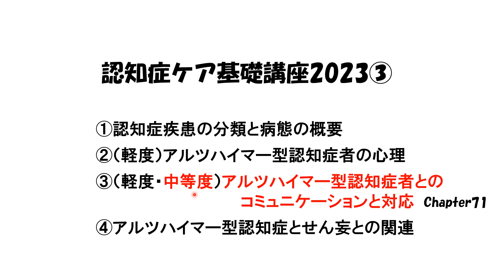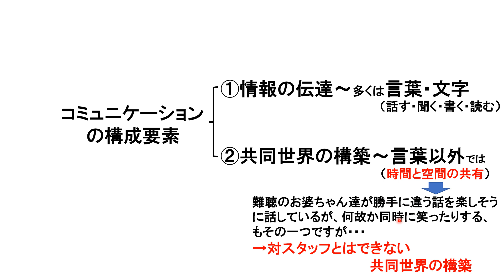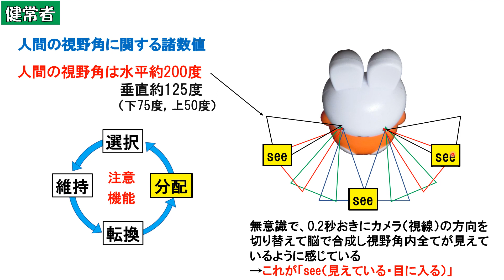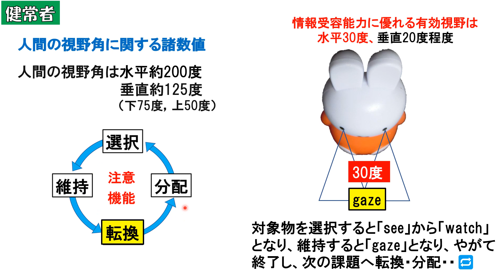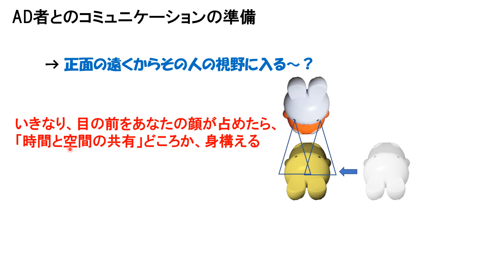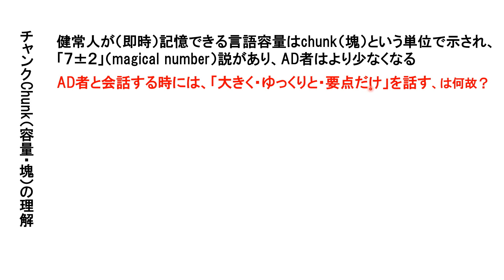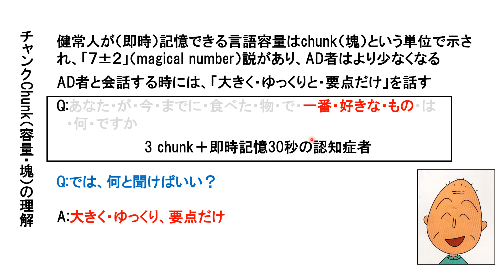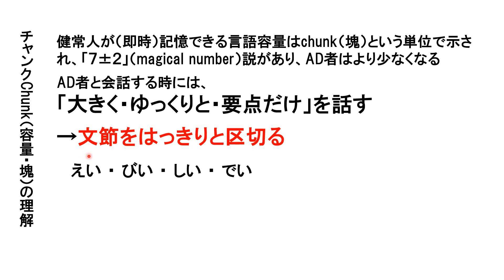84 認知症ケア基礎講座2023③